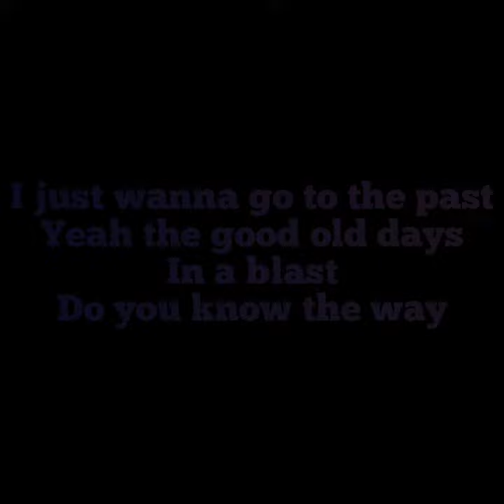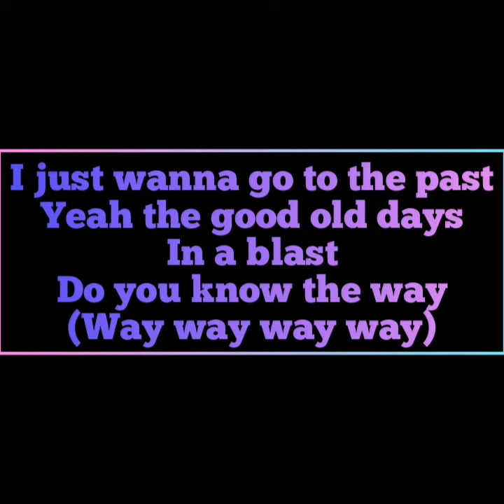Scottin9ne - Past (Prod. By Scottin9ne)